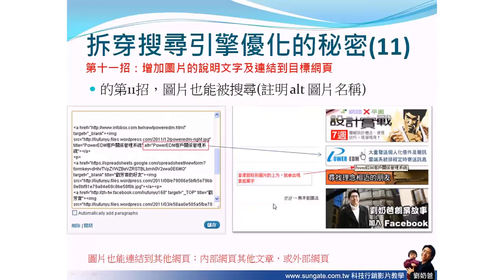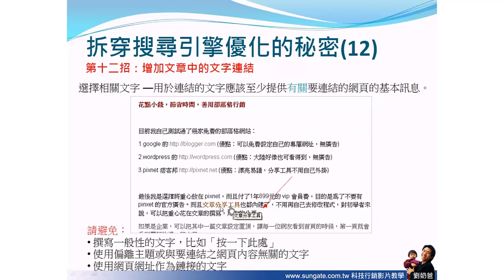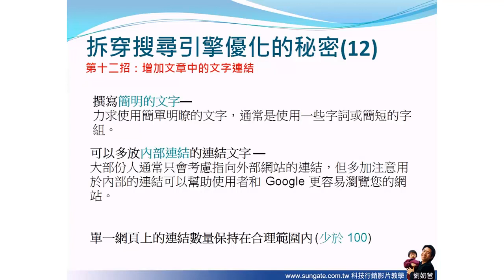SEO不變定律-12 增加文章內容的文字連結 (seo教學-搜尋引擎優化)